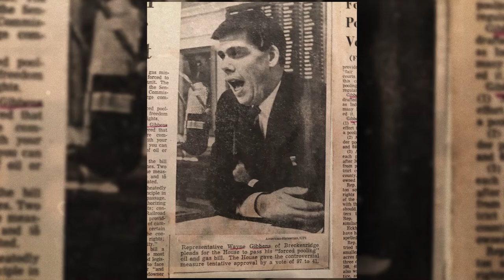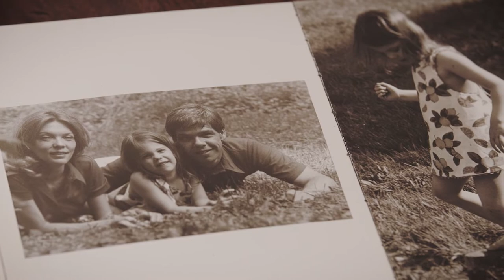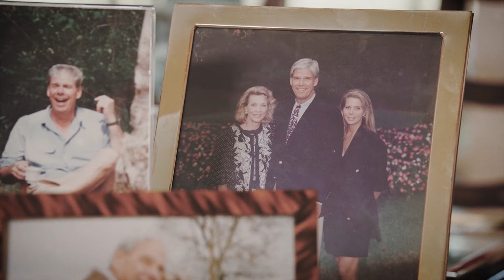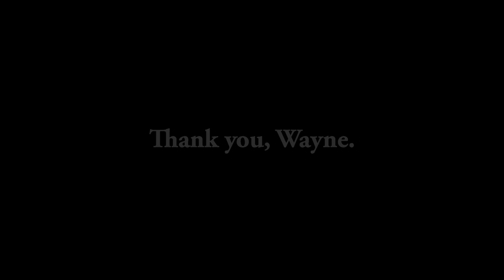Wayne Gibbens named MD Anderson Cancer Center Board of Visitors Life Member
Congratulations to Wayne Gibbens of Middleburg, Virginia, who has joined the roster of MD Anderson Cancer Center Board of Visitors Life Members. Life Member status is the board's highest distinction and honor.